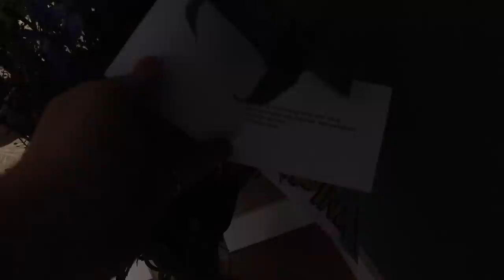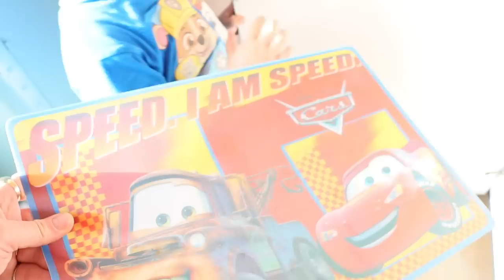RENEE BREEKT STUK VOORTAND AF || #553 || CASA DELLA VITTORIA